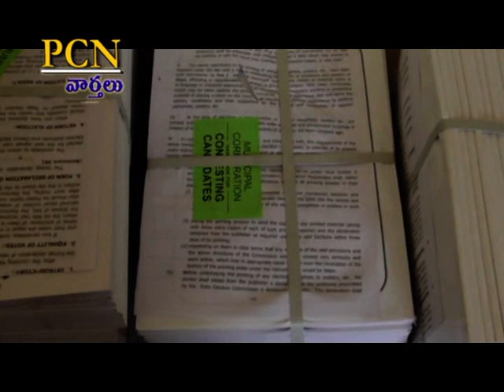PCN Chittoor News on 10.03.2020